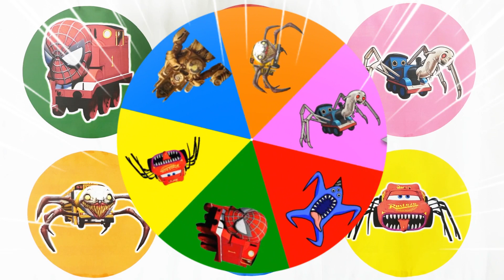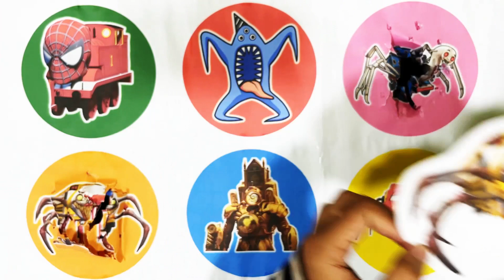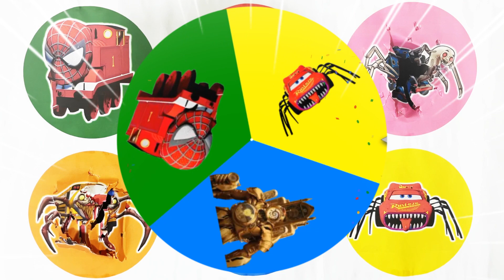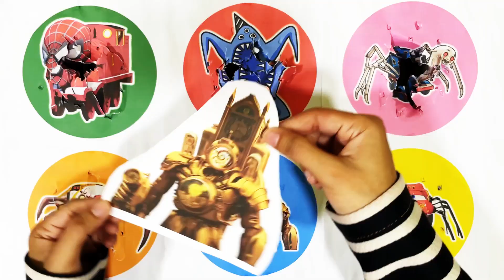Spin Wheel Kereta Spiderman,Nabnab,KeretaThomas,Spider Choo Choo Charles,TitanClockman,Mcqueen Eater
Spin Wheel Kereta Spiderman,Nabnab,Kereta Thomas,Spider Choo Choo Charles,Titan Clockman,Mcqueen Eater